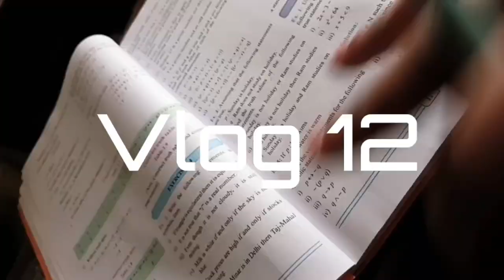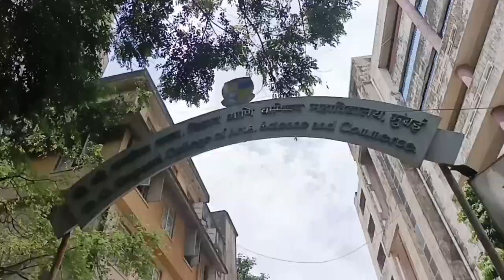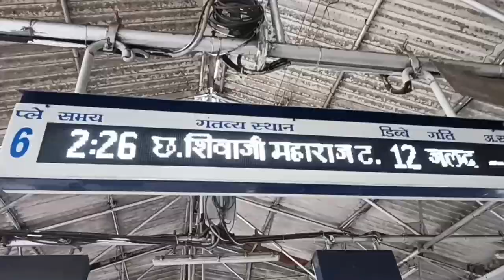D G Ruparel College Vlog